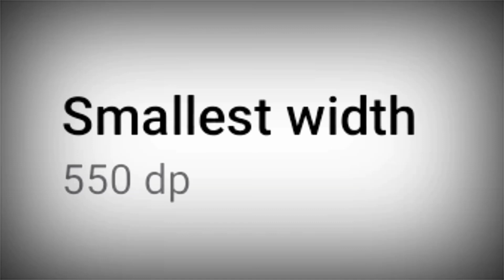best setting for headshot